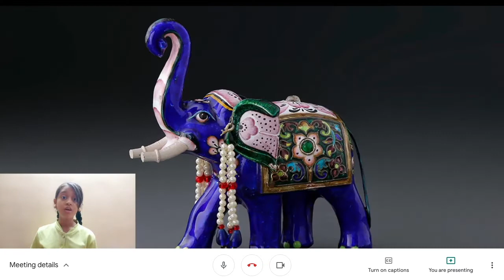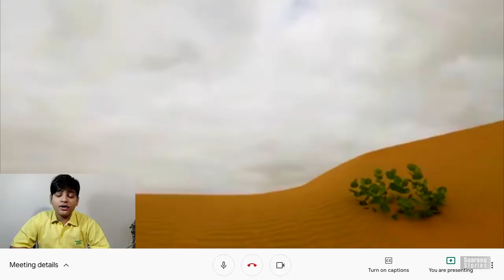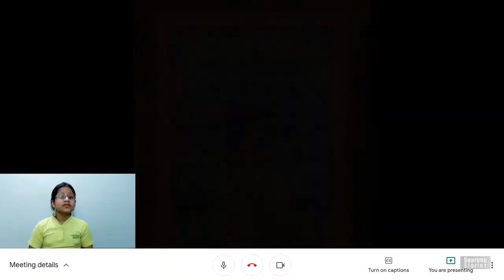Rangeen Rajasthan - (Tourism Video by kids)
Three students of classes 5 & 6, teamed up to take part in an inter-school competition to make tourism videos.
The COVID 19 restrictions have confined the kids in their homes, so they had to collaborate remotely. The current culture of doing everything in online meetings, gave them the idea of Google Meet format for the script.
Aranya wrote the script while Iya wrote a song & designed the poster. All three joined hands to do the research. Their hard work paid off as they won the first prize at AVSAR, the school fest organised by AKSHAR School, Kolkata.